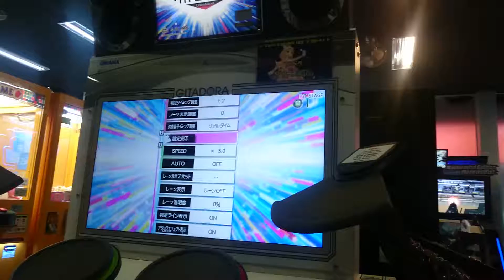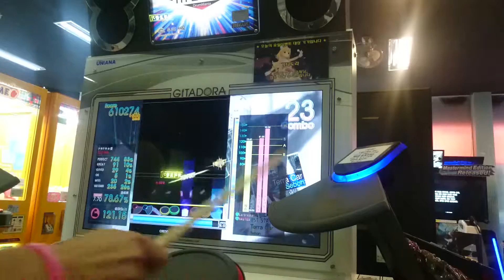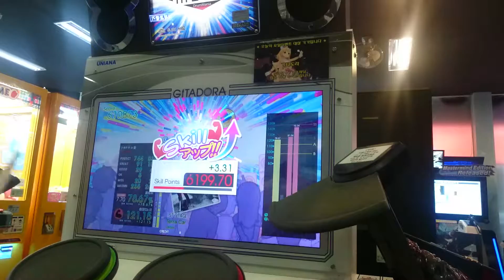[GITADORA Tri-Boost] Terra Car (EXT)